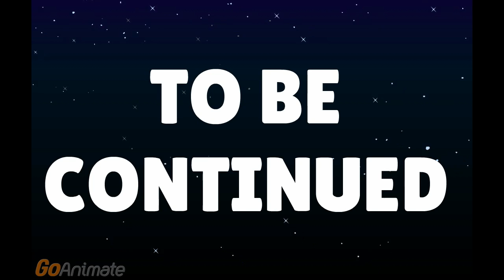The Adventures of Commander Cumbaby in Space, Episode 10: Make the Little Puppy Queef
Commander Cumbaby journeys to Regulon Prime to his mother's funeral.  Before the event, he reconnects with his family.